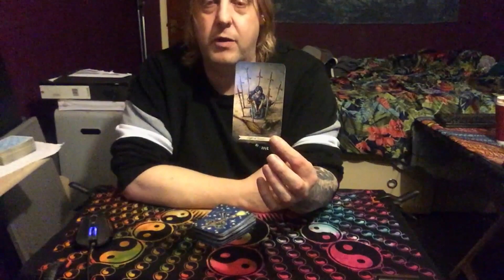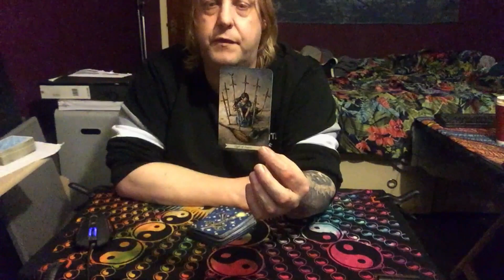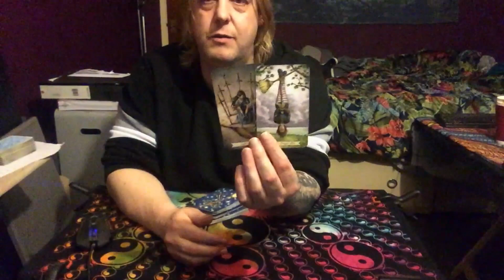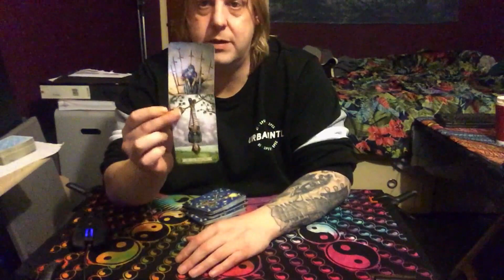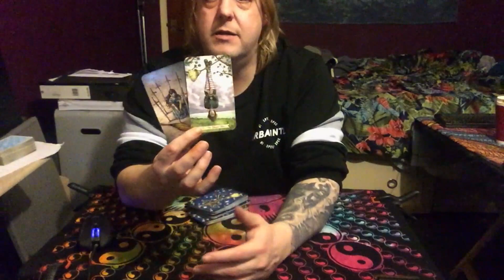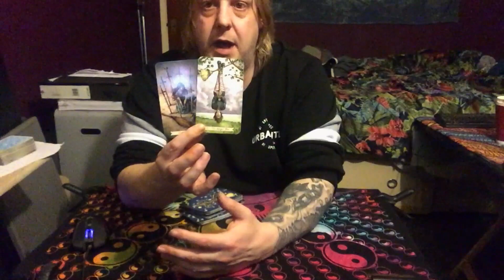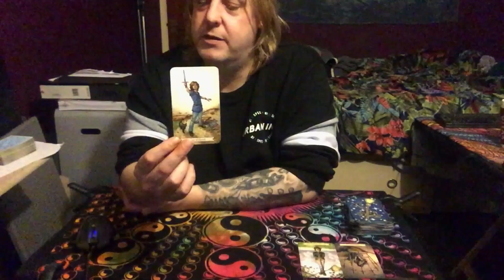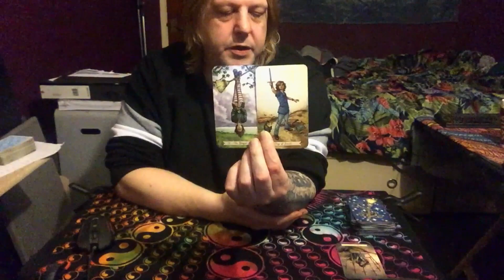Aquarius Weekly Tarot - WHAT IT IS REALLY LIKE LIVING IN MY HEAD - March 2021 Mid Month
Aquarius Weekly March 2021 Mid Month
(PLEASE DOWNLOAD THE PATRON APP AFTER YOU HAVE JOINED & SIGN IN FROM THERE)